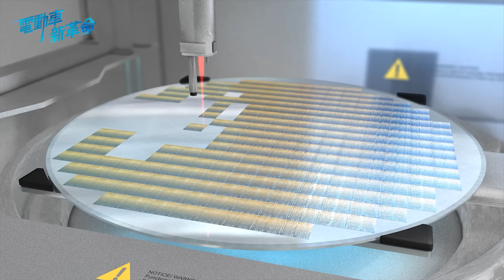碳化矽功率電子加速未來車落地的主要動能，台灣業者如何創造優勢與面臨挑戰!《電動車新革命》EP.76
碳化矽在生產及研發成本上面臨市場上價與量的挑戰，化合物半導體業者如何善用台灣產業鏈真實力與經驗共創新榮景，搭建起完整且綿密的生態系，讓新創業者可以與典範業者共生共榮，再創台灣產業高峰！

🙋‍♂️來賓：格棋化合物半導體業務部 吳義章經理